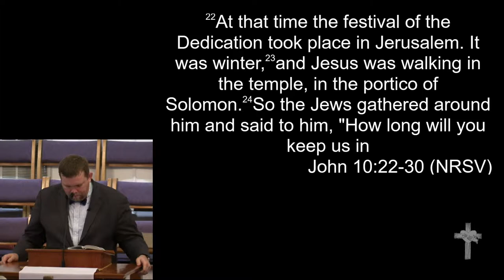5-12-19 - "The Lord's Sheep"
"The Lord's Sheep"